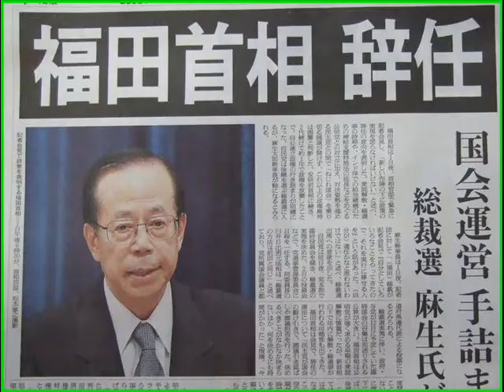行先定まらず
行先定まらず迷走の末締らない結末。